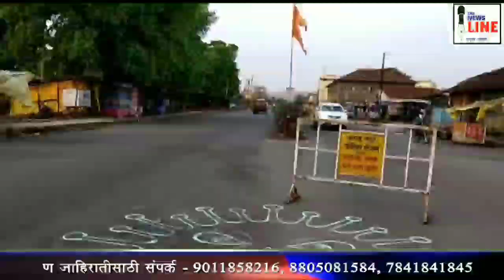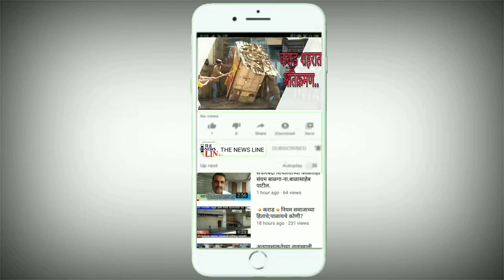ओगलेवाडी परिसरात कोरोनाशी लढणारे पोलीस, डाॅक्टर व सफाई कर्मचार्यांप्रति व्यक्त केली आदराची भावना....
प्रशांत यादव यांच्या नेतृत्वाखाली ओगलेवाडी परिसरात एकजुटीने कोरोना योध्दांना वंदन.